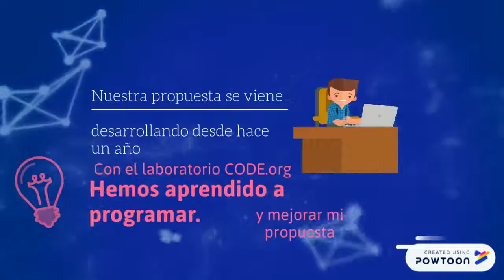FAU. INVESTIGADORES. PROYECTO CODE